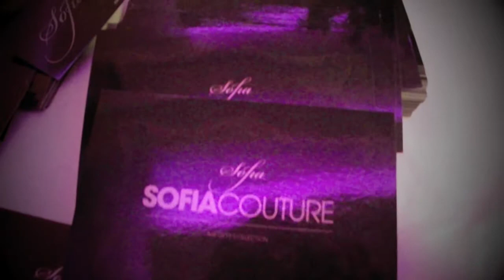Lily Kitten: Sofia D Couture Fashion Show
NOTICE: Please excuse the sound at the end, I can't work out how to fix it!